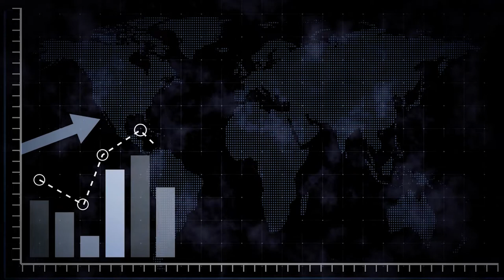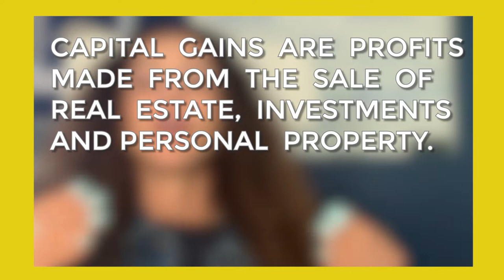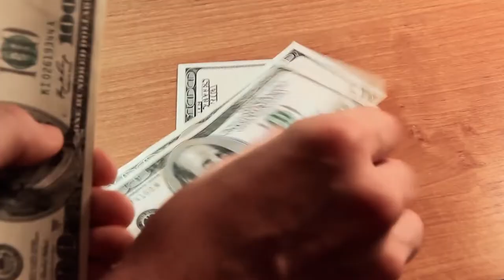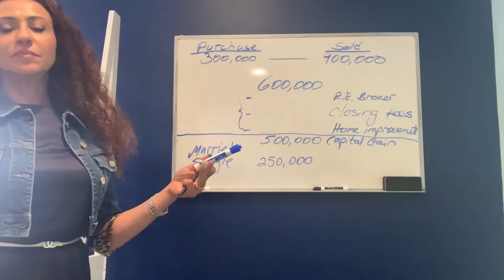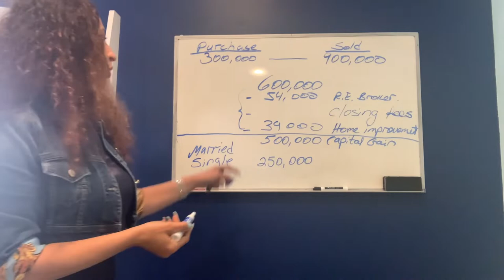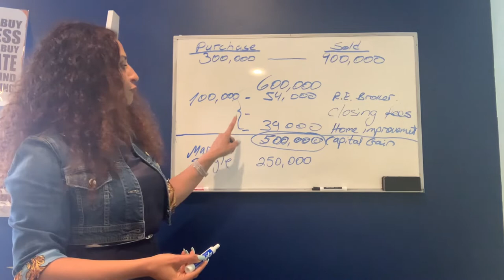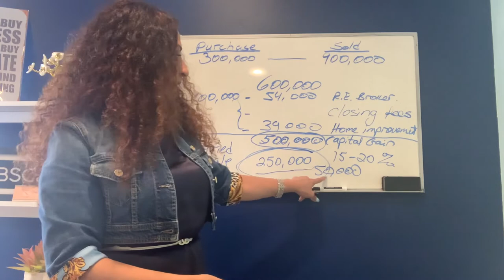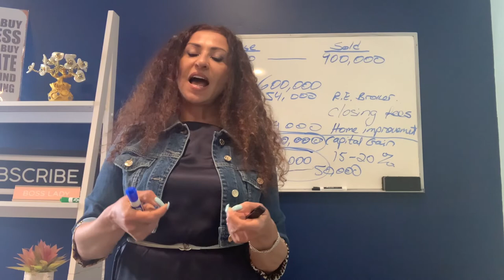Capital Gain Tax when Selling a House in Staten Island, NY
Getting hit with capital gain taxes  when selling their house, most homeowners don't expect it at all. Most aren't aware that gain of capital on a primary house exists. Watch to learn what are the exemption and what to expect.

We recommend to also watch Sellers Closing Costs Calculator For Average Sale Price In Staten Island